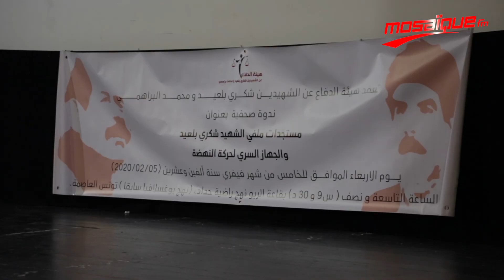هيئة الدفاع عن الشّهيدين: القضاء أنصفنا بعد 6 سنوات